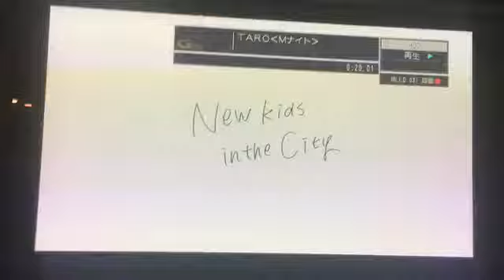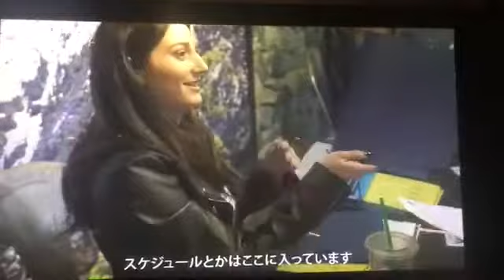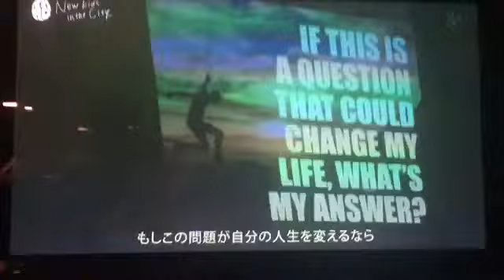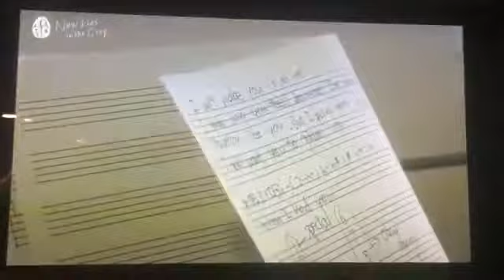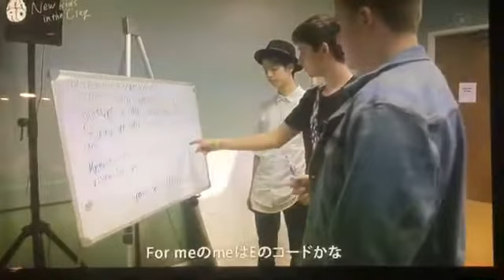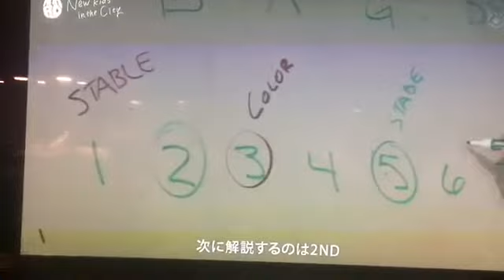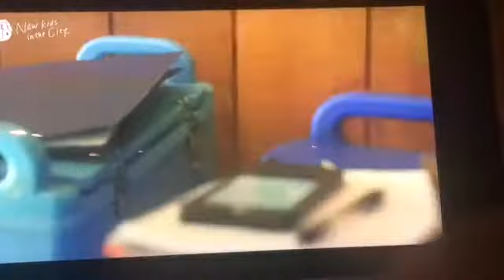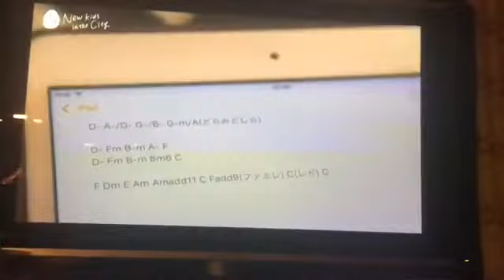TARO Mナイト4.12.